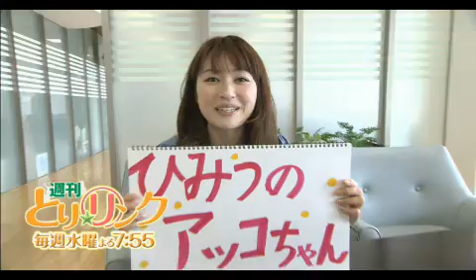「丸ちゃん絵かき歌」丸ちゃんのつぶやき（6月13日放送分）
新番組「週刊とり☆リンク」ナビゲータの山陰放送BSSアナウンサー丸山聡美さん（通称丸ちゃん）の6月13日放送分のつぶやきです。
「週刊とり☆リンク」は丸ちゃんが鳥取県のゆるキャラ達と、県の取り組みや最新情報を伝えて、県民の皆様と鳥取県を"つなぐ"番組です！